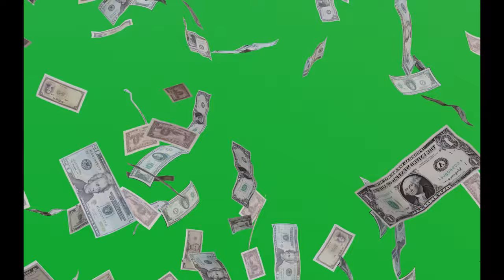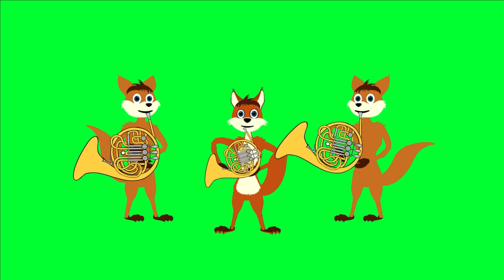No Copyright Videos - Green Screen - Best Collection for Kids Video Makers - No Copyright Zone